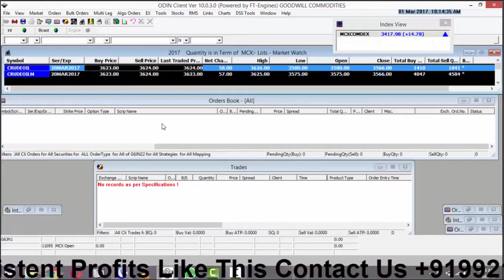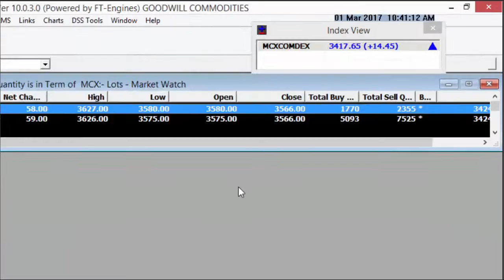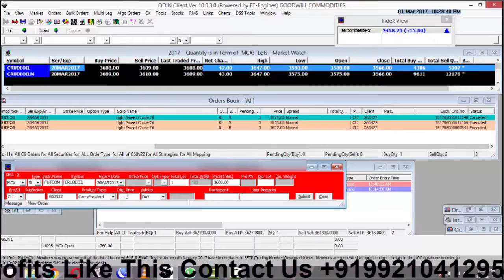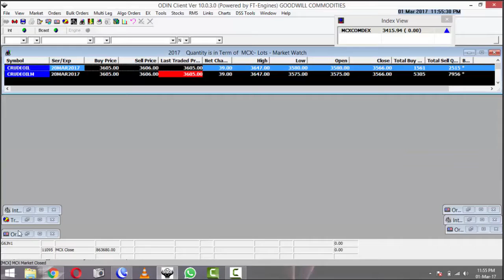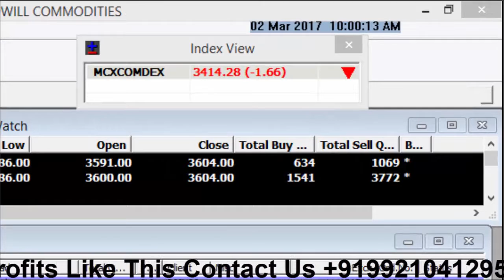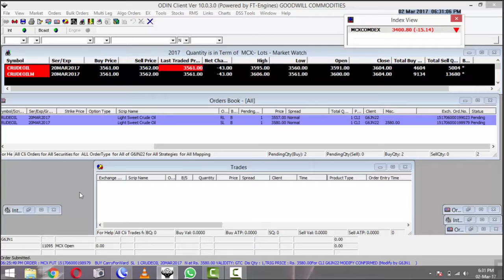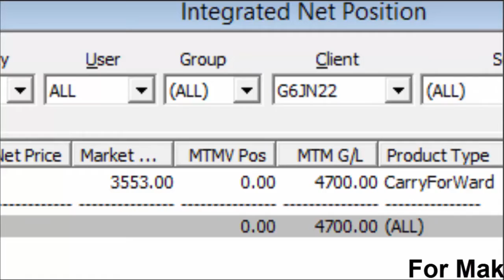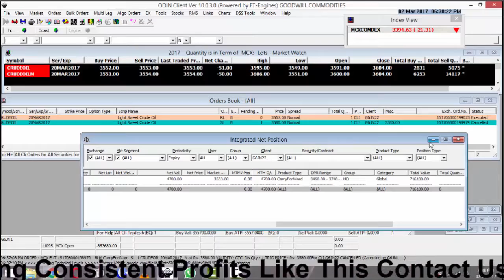MCX CRUDE OIL LIVE TRADING IN INVENTORY 1st & 2nd MARCH 2017 PROFIT BOOKED RS 4700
MCX CRUDE OIL LIVE TRADING IN INVENTORY 1ST MARCH 2017 PROFIT BOOKED RS 4700.